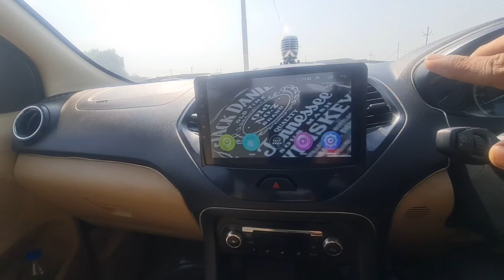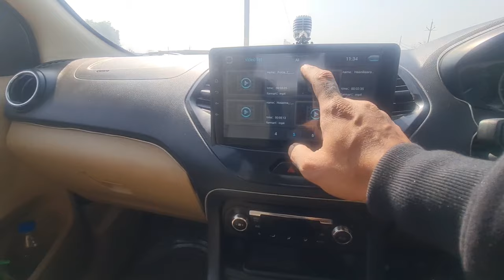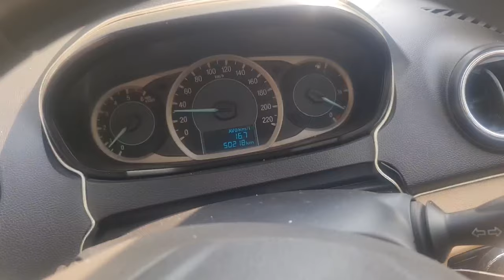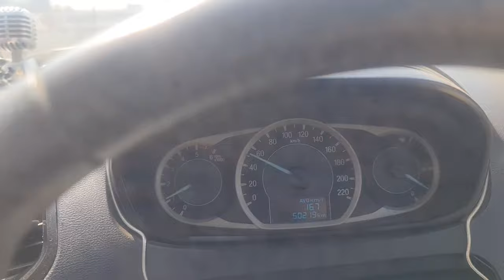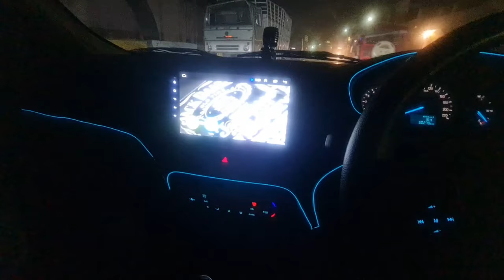Ford Figo Aspire | Cheap | Simple Modification | THE SKY Vlog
This Vlog is on Veronica, means modifications i've made to my Ford Figo Aspire.
This modification is cheap and best. I've made this changes because i found out useful especially in terms of light, Because  HID which iam using currently has a great illumination on highways.
Other than lights, every changes to it is just to beautify n enhancing purpose.

car lip spoile